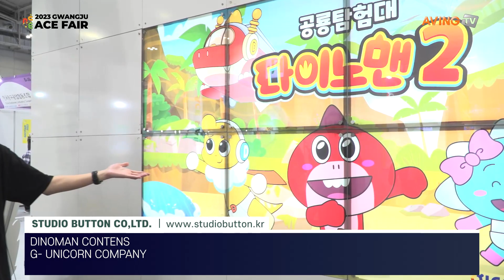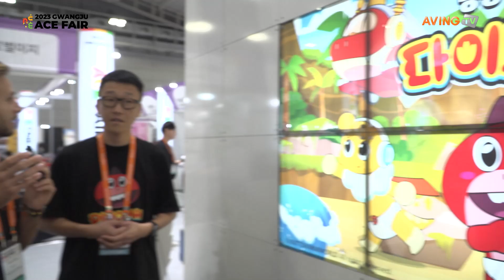스튜디오버튼, 2023 광주 ACE fair 참가... “2D 애니메이션의 따뜻함과 귀여움 담은 ‘다이노맨’, 국내외서 호응”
㈜스튜디오버튼(대표 김호락)은 오는 9월 14일(목)부터 17일(일)까지 김대중컨벤션센터에서 개최되는 ‘2023 광주 ACE fair(에이스 페어)’에 참가한다고 밝혔다.

스튜디오버튼은 콘텐츠 기획 전문 회사로서, 창작 애니메이션을 기획 제작하고 있으며, 700편이 넘는 TV 시리즈와 극장판, 숏폼을 제작한 전문성과 네트워크를 바탕으로 글로벌 시장으로 진출하고 있다.

프리스쿨 애니메이션 TV 시리즈 ‘다이노맨’은 전 세계 10개국에 선판매됐으며, 공중파 방송과 메인 완구상품이 출시되어 호응을 얻고 있다는 게 관계자의 설명이다. 또한 최근 공중파에서 시즌2가 방송되고 있다. 이에 대해 스튜디오버튼 관계자는 “국내에서 많은 인지도를 얻고 귀여운 캐릭터 또한 사랑받고 있다. 2D 애니메이션의 따뜻함과 귀여움이 큰 어필을 하고 있어, 볼수록 매력 있는 캐릭터라 할 수 있다”고 말했다.

이어 “3D 애니메이션을 TV 시리즈로 제작한다는 것은 많은 예산과 투자, 그리고 제작비 회수의 리스크가 존재하기에 새로운 제작 프로세스를 고민해왔다. 이에 2D 벡터방식의 플래시 애니메이션에 카툰렌더를 입히고 론칭과 동시에 제작비 50% 이상을 회수할 수 있는 웰메이드 애니메이션을 제작하고자 고민했으며, 국내에 호빵맨 같은 귀여운 히어로를 탄생시키고자 수년간 고민하여 탄생시킨 것이 바로 ‘다이노맨’”이라고 강조했다.

해당 작품은 공중파를 비롯하여 케이블TV, OTT 등 전 플랫폼에 방송되고 있으며, 다이노맨 동화책 및 출판류, 메인 완구 등 20종이 넘는 상품이 전국 온·오프라인 매장에서 판매되고 있다.

해외에서도 주목받는 ‘다이노맨’은 인도네시아 공중파에서 방송되며 10대들에게 높은 시청률을 기록하여, 차기 시즌 및 라이선시 상품 수출을 앞두고 있다는 게 관계자의 설명이다. 최근 대만에서는 다이노맨 팬미팅회가 열리기도 했다. 또한, 러시아 최대 VOD 서비스에서 한 달간 50만 명의 시청자가 조회하는 성과도 올려 후속 시즌 계약을 진행하고 있다.

관계자는 “이러한 성과에 안주하지 않고 ‘다이노맨 공룡송 싱어롱 프로젝트’가 12월에 총 10편 론칭을 진행한다. 이어 2024년 다이노맨 시즌 3와 다이노맨 오리지널 극장판을 개봉하기 위해 이미 제작에 착수했다”라며 “매년 새로운 시즌으로 쉬지 않고 다이노맨을 론칭할 것”이라고 전했다.

한편, 'Content DIVE!(콘텐츠에 빠져들다!)'를 주제로 열리는 2023 광주 ACE fair에서는 방송(OTT), 애니메이션/캐릭터, 디지털 콘텐츠(게임, VR·AR, 메타버스 등) 등이 전시 소개된다. 또한, 수출상담회 및 네트워킹 파티, 국제 컨퍼런스 CDC(콘텐츠 개발 컨퍼런스), 지역 문화 인프라 투어 등 콘텐츠 산업 비즈니스를 위한 프로그램이 운영된다. 아울러 레트로 게임에서부터 VR 게임, 보드게임까지 체험해 볼 수 있는 게임체험존이 마련되며, 광주 국제 ACE 일러스트레이션 페어, 제16회 청소년 방송콘텐츠 경연대회, K-POP 랜덤플레이 댄스 등 다채로운 부대행사가 펼쳐진다. 이번 전시회는 문화체육관광부, 광주광역시가 주최하고 광주광역시 관광공사, 광주정보문화산업진흥원, KOTRA, 광주디자인진흥원, 한국케이블TV방송협회가 주관한다.